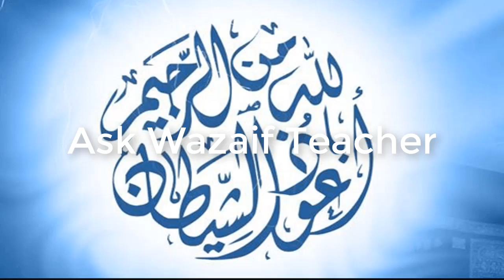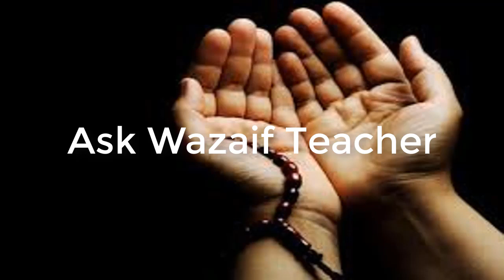Surah Kausar Powerful Wazifa Of Money | Surah Kausar Gaibi Dolat Ka Wazifa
Assalam o Alaikum Surah Kausar Powerful Wazifa Of Money | Surah Kausar Gaibi Dolat Ka Wazifa
NAZREEN.